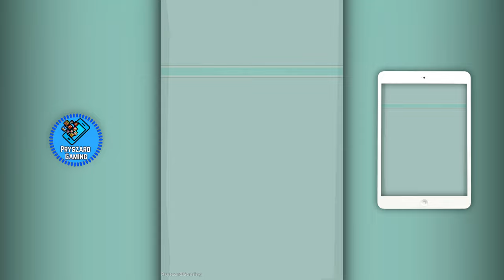Food Land Survival - Gameplay Walkthrough Part 1 Chapter 1 & 2 (iOS, Android Gameplay)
Food Land Survival - TQC GLOBAL

🔽Download Mobile Game:
Free iOS game:

📱Game Description:Food Land - Survival
About this game
Awaken your survival instinct - Let's fight!

INTRODUCTION

Food Land - Survival is an action role-playing, shooting, hand-to-hand fight, time-based survival, adventure game with roguelite elements. This is a survival game with a completely new storyline, different from other kinds of survival. Besides overly familiar topics such as shooting zombies or fantasy creatures, Food Land - Survival offers a story that is both intimate and novel about the battle of food heroes with insects.

Nowhere else to run or hide, the only choice is to fight to survive.

PLOT
Our food friends have been arrested by the zombies. The insects and vermin are gathering to attack. They had the ambition of devouring it all.
It is an emergency, let’s fight now!

Become a hero of chivalry, survive and take the responsibility of surviving to achieve a heroic end. You will play as food characters and survive through the battle by killing all vermin. Red pepper - Charlie survivor, Pumpkin - Jack survivor, Banana - Bart survivor, Brotato Bob survivor, ... Each character has different powers and strengths, choose a favorite character for yourself and destroy zombie enemies with powerful weapons in your survival fight.